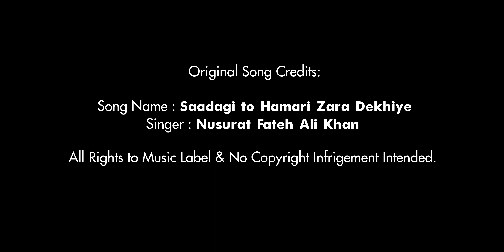Saadgi Toh Hamari Zara Dekhiye Cover | Devarshi Soneji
Singer -Devarshi Soneji
Mixing & Mastering - Jigar Badreshiya
Recording Studio - Prasam Studio Ahmedabad

Videography and Editing - Mayam Brahmakshatriya
Original Song Credits:
Song Name: - Saadagi To Hamari Zara Dekhiye Singer Nusrat Fateh Ali Khan